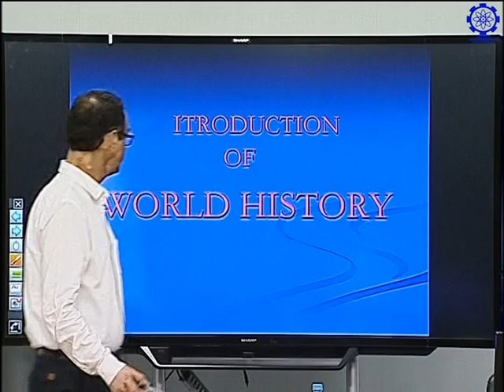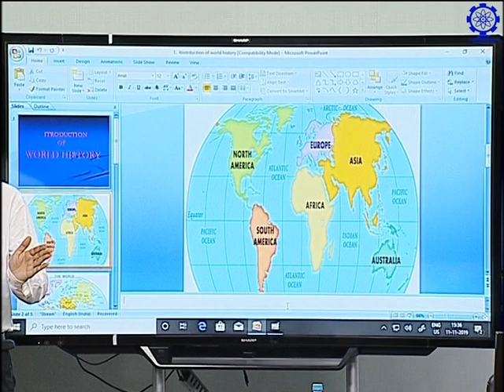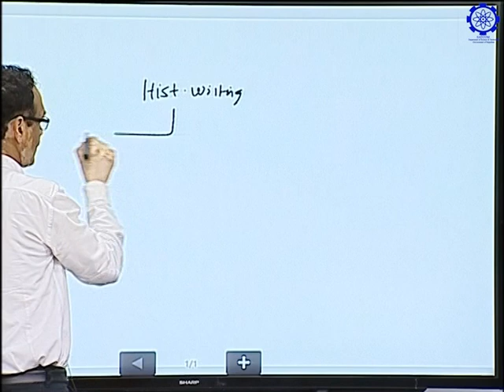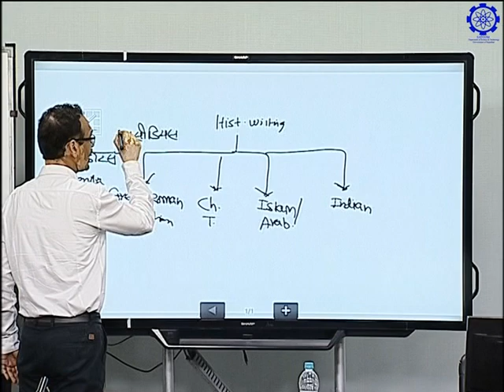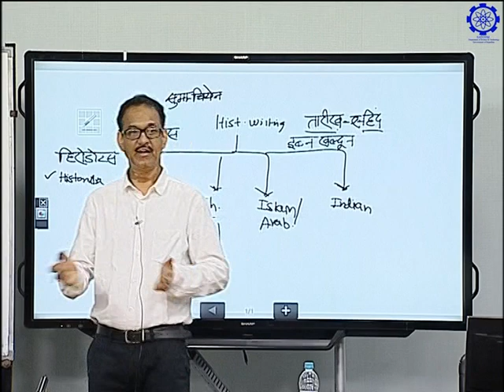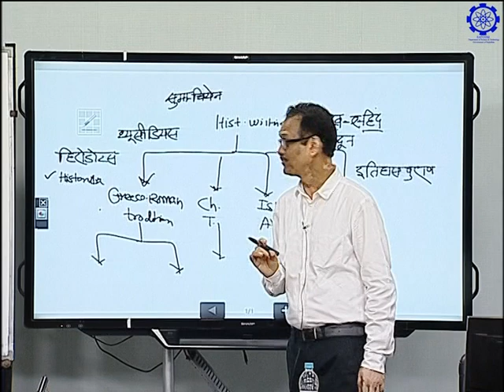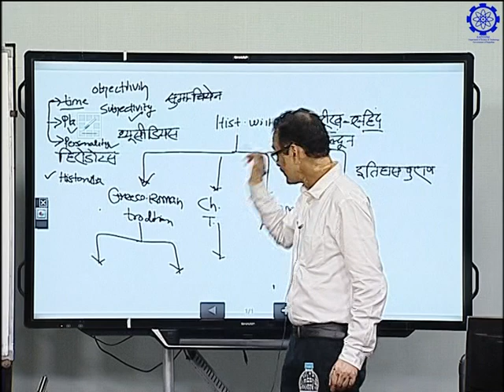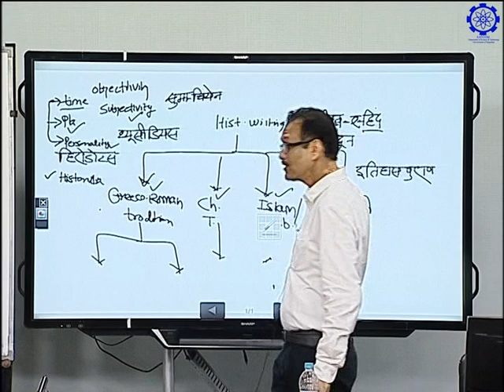World History 1; Introduction of world history Part 1 ;Vikas Nautiyal